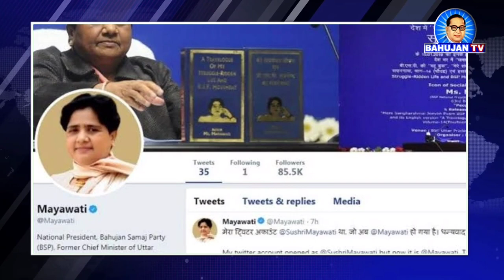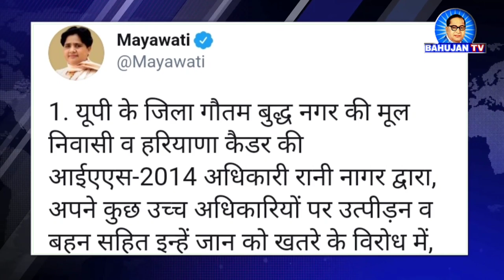lAS रानी नागर को म‍िला बसपा सुप्रीमो मायावती का समर्थन, केंद्र सरकार से जांच कराने की मांग